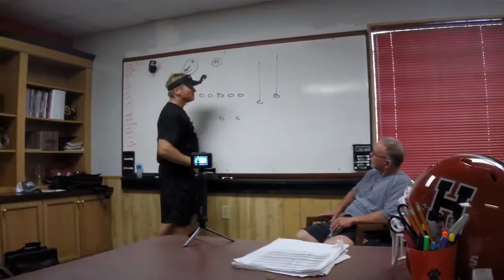John Gruden - Finish Strong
Coach John Gruden assists a Floridan High School Football team to be prepared for their upcoming season